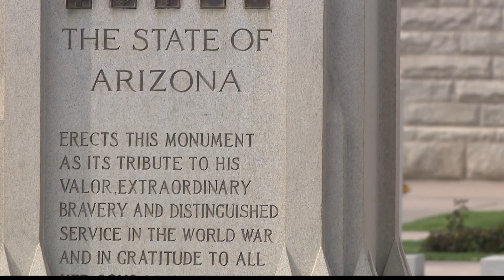Arizona Senate President Karen Fann subpoenaed by FBI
Arizona Senate President Karen Fann's records have been subpoenaed by federal investigators for an investigation into Donald Trump's alleged pressure campaign on state-level officials after the 2020 election.

A spokesperson for Fann has confirmed that the FBI wants to inspect the Republican lawmaker's records as part of the agency's investigation. State Sen. Kelly Townsend told 12 News she's also complying with an FBI subpoena for copies of communications with Trump's lawyers.